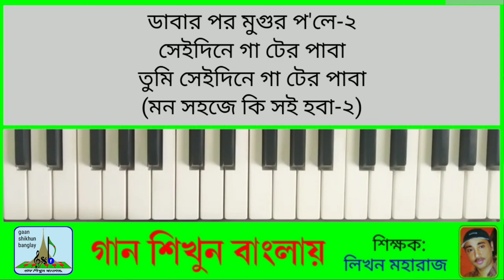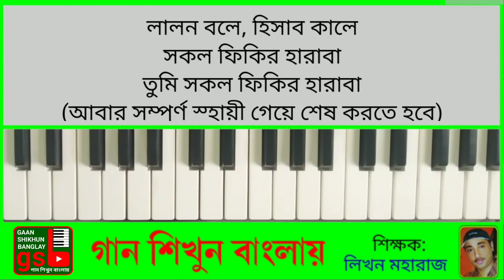Mon Sohoje Ki Soi Hoba | মন সহজে কি সই হবা | Harmonium tutorial | হারমোনিয়াম শিক্ষা | GSB 503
মন সহজে কি সই হবা।
লালনগীতি।
শিল্পী: বিভিন্ন শিল্পী গেয়েছেন তবে এখানে ফরিদা পারভীনের গাওয়াকে অনুসরণ করে শেখানো হয়েছে  | হারমোনিয়াম শিক্ষা।